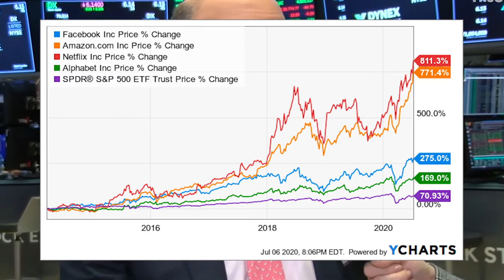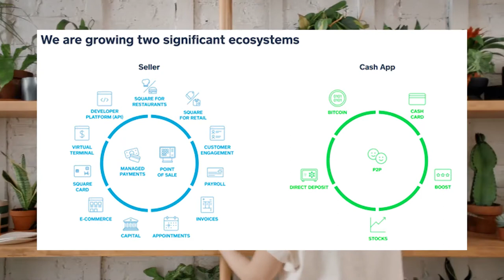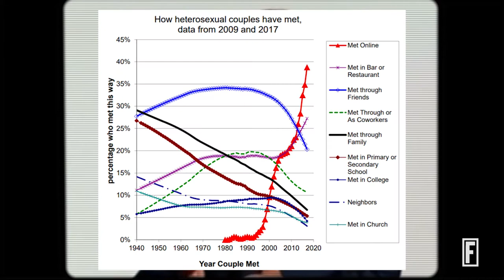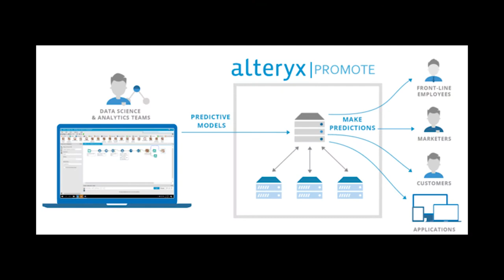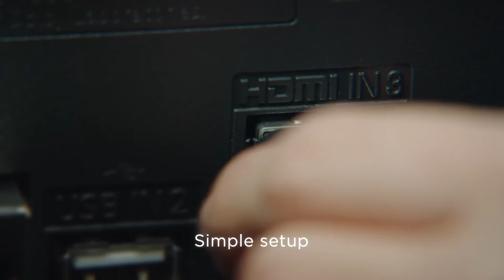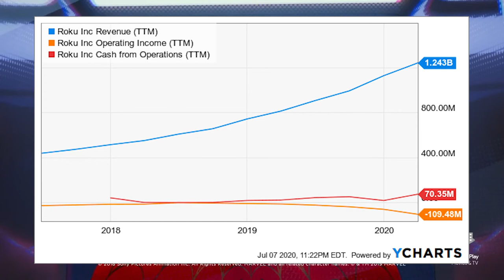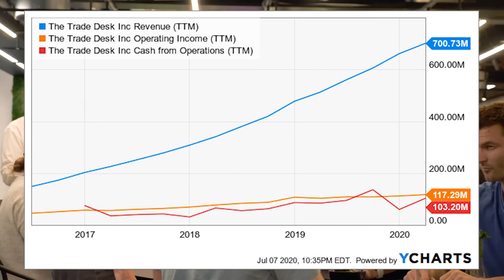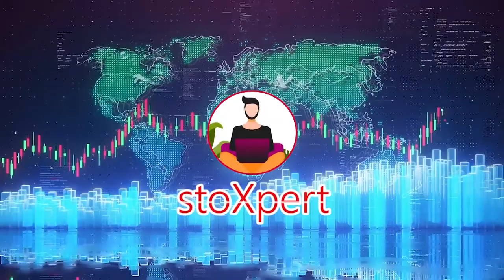TOP 5 best growth stocks | Next FAANG stocks?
How many of you were thinking about going back to 2010 and buy some stocks of leading tech companies such as Facebook, Amazon, Apple, Netflix and Google known as FAANG?

This video will be about five stocks which might be as successful as the FAANG stocks in the next years according to analysts. I was very surprised by the list of these companies called SMART, so let’s see what are these SMART companies and why should we pay attention to them?

Timestamp:
0:00 Intro
0:53 FAANG review
1:55 Introducing SMART stocks
3:30 S
5:30 M
8:00 A
10:50 R
13:30 T
16:15 SMARTEST stocks
17:17 Conclusion